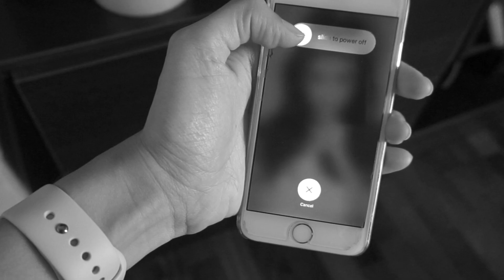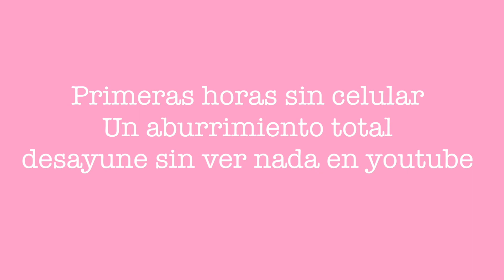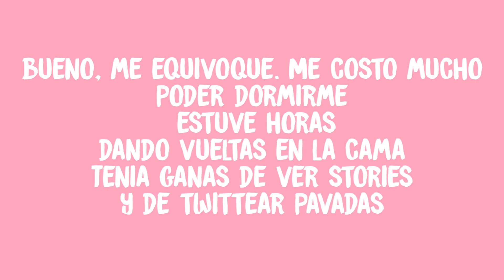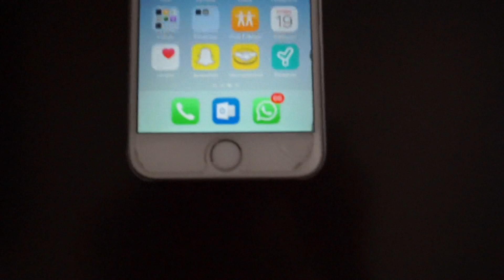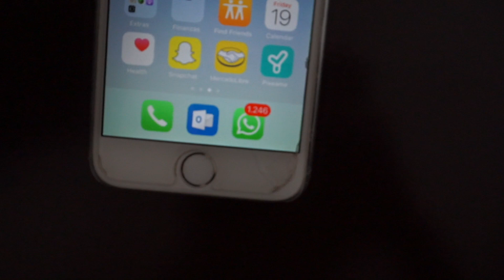24 HORAS SIN CELULAR Y SIN INTERNET *cuando prendi el celular...*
Gracias por estar acá, los amo con todo mi corazon.